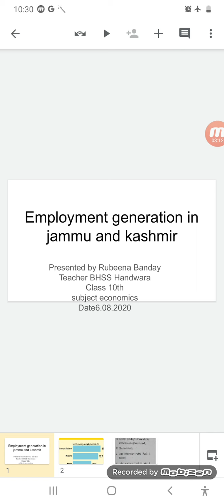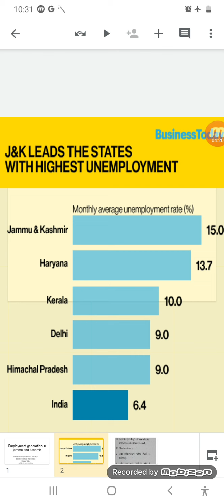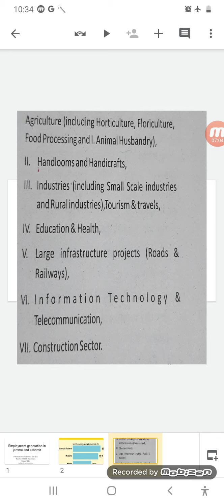Employment generation in jammu and kashmir